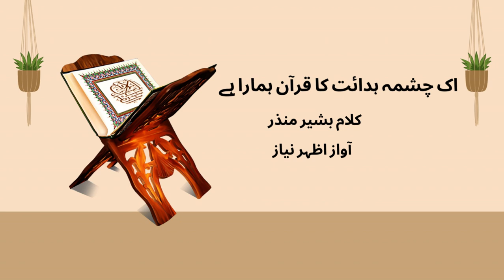اک چشمہ ہدائت کا قرآن ہمارا ہے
کلام بشیر منذر
آواز اظہر نیاز